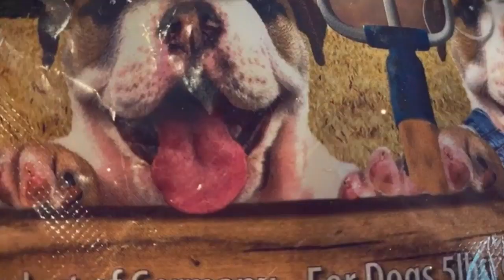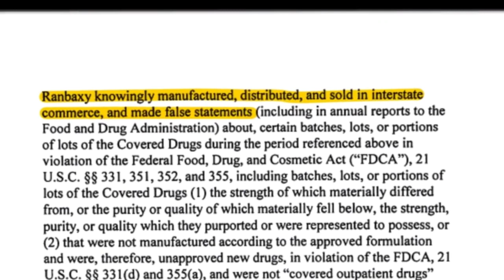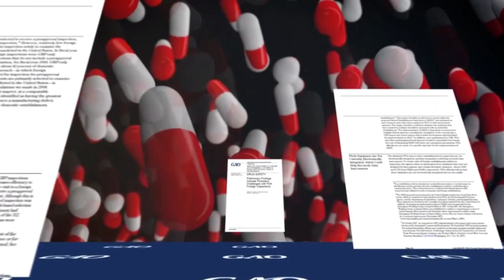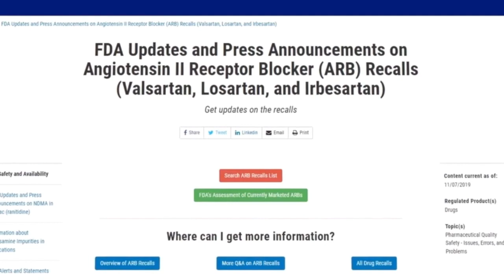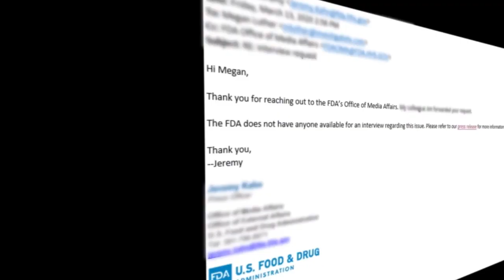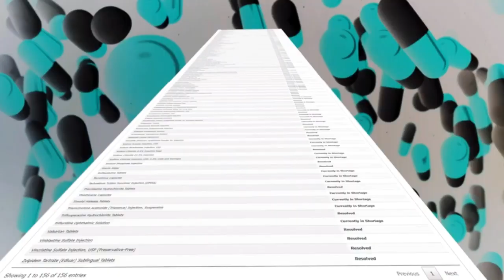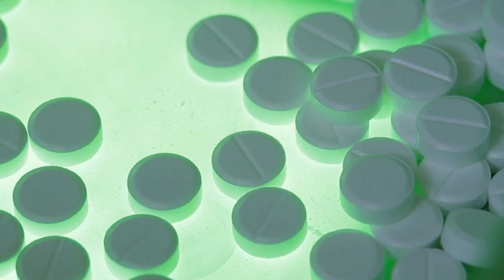Gray TV: Fortenberry Discusses Need to Reduce Dependence on China for Essential Drug Supplies